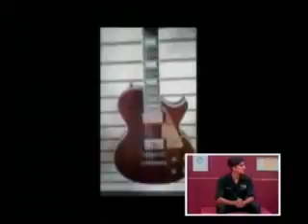PROGRAMA-BAJA PARTY TV 29 OCT 2016